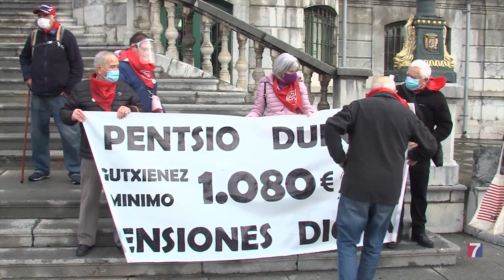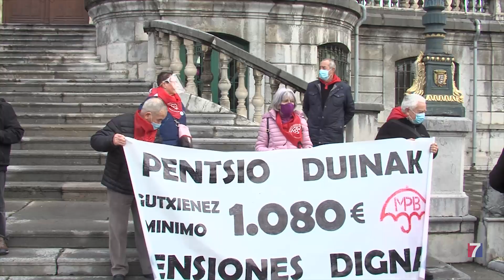Convocan una manifestación a petición de los familiares de la residencia Marcelo Gangoiti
La marcha, convocada por Babestu y el Movimiento de Pensionistas, partirá a las 17:00 horas desde la Plaza Moyua para finalizar en la Diputación.

No se puede celebrar en Muskiz por tratarse de una localidad en “zona roja”.